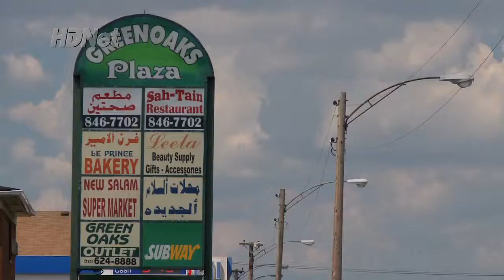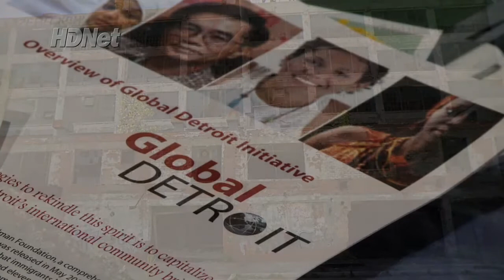Dan Rather Reports, "Start-up Michigan" excerpt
?Dan Rather Reports? sits down with Michigan Governor Rick Snyder to discuss a plan that he says will bring new jobs to struggling Michiganders.It?s a plan though,
that has left some other people scratching their heads. The Governor says one way to solve Michigan?s job crisis, is to bring
more immigrants to the state.

It may seem counter intuitive, but the statistics are powerful.A quarter of all the hi-tech companies started in the US between 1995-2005 were founded by immigrants, including giants like Yahoo!, eBay, Google, Intel and You Tube. And Michigan?s immigrants are especially productive: immigrants are eight times more likely than natives to file an international patent in Michigan. And one-third of Michigan?s high tech firms were created by immigrants ? and that is in a state whose population is only six-percent foreign born. "Start-up Michigan" airs September 27, 2011. Dan Rather Reports airs Tuesdays at 8pm ET.